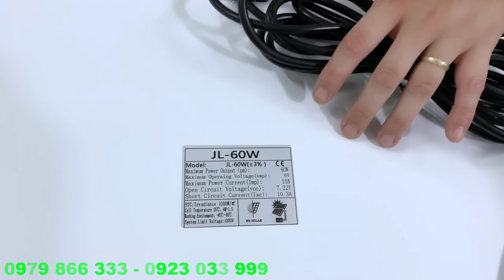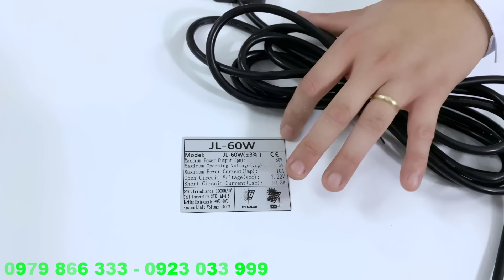Đèn pha năng lượng mặt trời - Đèn pha 500w chip LED 5730 siêu lớn phủ sáng 300m2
+ NHÀ MÁY SẢN XUẤT ĐÈN CHÍNH HÃNG VIỆT NHẬT SOLAR
- SÔ 1 VỀ CHẤT LƯỢNG TẠI VIỆT NAM
- Hân hạnh là nhà cung cấp tất cả các sản phẩm năng lượng mặt trời
- Luôn cập nhật tất cả những mẫu sản phẩm mới cao cấp nhất
- Phân phối toàn quốc - Giao hàng nhanh tróng an toàn
 + LỢI ÍCH KHI SỬ DỤNG ĐÈN NĂNG LƯỢNG MẶT TRỜI VIỆT NHẬT
- là nhà máy sản xuất uy tín , chất lượng hàng đầu việt nam
- chăm sóc tận tụy với khách hàng 24/24
- khách hàng nhận hàng kiểm tra đúng sản phẩm mình đặt mới thanh toán tiền
- Giảm hóa đơn tiền điện mỗi tháng cho gia đình
- Mất điện cũng không lo lắng, đèn năng lượng nhà bạn vẫn sáng nhất vùng
- Lắp đặt dễ dàng, chiếu sáng cho diện tích lớn, chiếu sáng đường đi, hiên nhà, trang trại, sân vườn cho gia đình hay doanh nghiệp
- Bảo hành thời gian dài 5 năm , đổi mới trong 60 ngày đầu khi lỗi của nhà sản xuất
- Chăm sóc khách hàng 24/24-Giao hàng toàn quốc
- Đèn đạt tiêu chuẩn ISO 9001 : 2015
- HOTLINE TƯ VẤN DỰ ÁN CHÍNH PHỦ : 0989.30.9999
* VĂN PHÒNG GIAO DỊCH
- CS1 : 32 Đại Tự Đại kim Hoàng Mai Hà Nội
- CS2 : 57 lý thường kiệt đồng tâm vĩnh yên vĩnh phúc
- CS3 : QL1 THỦ ĐỨC TP HỒ CHÍ MINH.